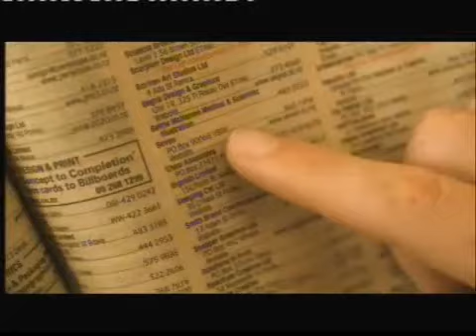Ads@6 One News, 22 November 2009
Southern Cross Health Insurance
Slingshot
Yellow
Paper Plus
Subway
Millers
Susan Boyle album out now
Garnier
Noel Leeming
Philadelphia
Palmolive